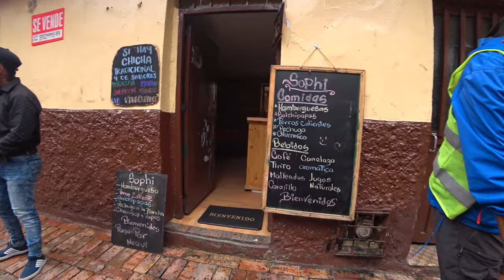Atmosféra v uliciach Kolumbie počas pandémie a protestov proti korupcii | Bogota, Kolumbia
Ulice plné ľudí, pouličných predajcov, študentské prípravy na protikorupčné protesty, nástenné maľby, grafity, známe turisitcké miesta, námestia, uličky a celkovo atmosféra v ulichach Kolumbie, to všetko a viac uvidíte v dnešnej časti vlogu.